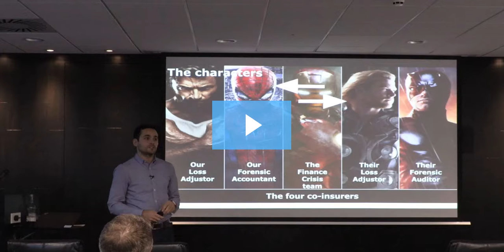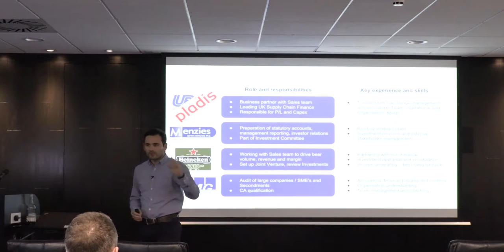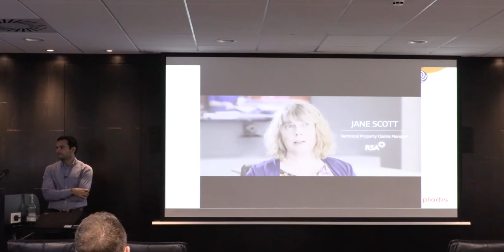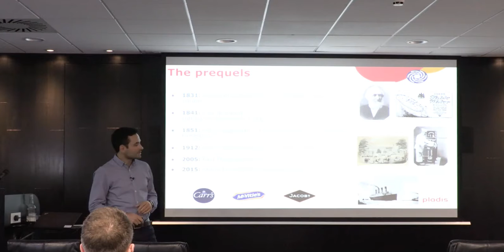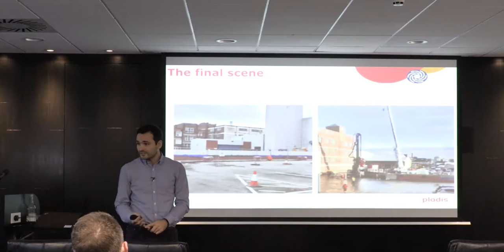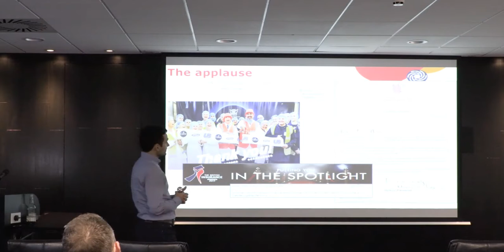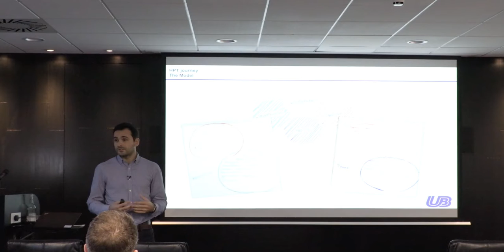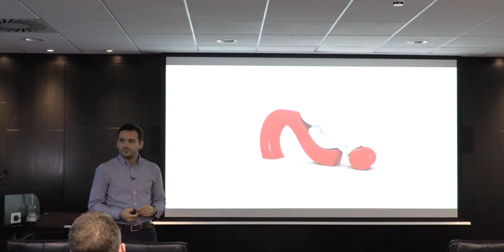Jonny Jacobs career highlights 2017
Jonny Jacobs talk